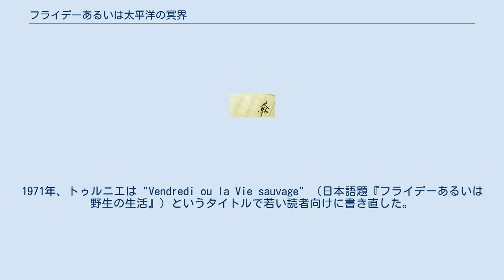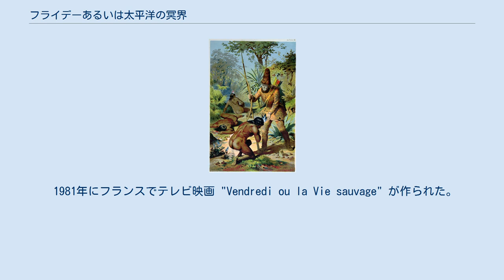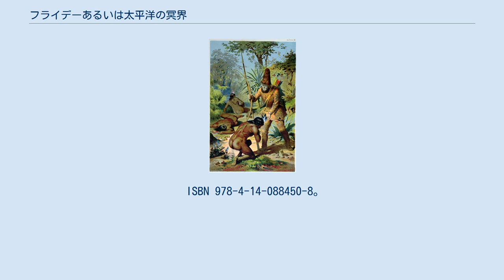フライデーあるいは太平洋の冥界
遭難・漂流を題材とした作品
ロビンソン・クルーソー
『フライデーあるいは太平洋の冥界』（原題 Vendredi ou les Limbes du Pacifique）は、フランスの作家ミシェル・トゥルニエによる1967年の小説。
ダニエル・デフォーの『ロビンソン・クルーソー』を再構築した作品である。
1967年のアカデミー・フランセーズ・グランプリを受賞した。
1971年、トゥルニエは "Vendredi ou la Vie sauvage" （日本語題『フライデーあるいは野生の生活』）というタイトルで若い読者向けに書き直した。
 18世紀、難破船ヴァージニア号のただ一人の生存者ロビンソン・クルーソーは、もう一匹の生存者である犬のテンと共に無人島へ降り立つ。
 ロビンソンは現実から逃避し、（完成していないうちから）「脱出号」と名付けた船を制作し、島から脱出しようと試みるが、船が大きく重すぎたので海まで運ぶことが出来ないという失敗により頓挫する。
脱出という希望を打ち砕かれたロビンソンは無気力となり、泥と自らの糞便の中で這いずり回る存在にまで堕してしまう。
何とか泥から這い上がったロビンソンは、この島を「スペランザ（希望を意味する）」と名付ける。
島を探検し、畑を作り、牧畜を行い、魚の養殖をも行う。
さらには（自分一人しか守るもののいない）法律・度量衡を定める、そして簡素な水時計を作ることでこの島に「時間」を導入し、この混沌たる島に秩序をもたらそうと奮闘する。
 一方でロビンソンは時に時計を止め、嫌悪した泥浸かりに類似した島の洞窟の中のくぼみの中で、疑似的に母の胎内に戻る。
その行為の末に彼は自分が一人の自立した男であることを自覚して立ち上がる。
その次に彼は動植物のセックスに興味を持つ。
更に最後に彼はこのスペランザ島そのものとの交合を行い、娘たち（マンドレイク）を儲ける。
 努力の末にロビンソンは、スペランザにある程度の「文明」を築くことに成功する。
しかしそれは極めて不安定な空中楼閣であり、しょせんは「文明ごっこ」でしかなかった。
 この状況に現れるのが本作の実質的な主人公フライデーである。
 フライデーとロビンソン（これは原作『ロビンソン・クルーソー』の挿絵） フライデーはロビンソンに命を救われる。
その日が金曜日だったのでフライデーとロビンソンが名付け、自らの従者・あるいは奴隷とした。
しかしフライデーは主人であるロビンソンに対して表面上は従うものの決してロビンソンに対して屈服したわけではなかった。
ロビンソンが構築した「秩序」はフライデーによって次々と壊されていく。
ロビンソンが育てた稲田は干上がり、ロビンソンの妻たるスペランザ島を寝取り、そして最後はロビンソンに隠れてタバコを吸っていたところ、その火が火薬に引火して、ロビンソンが文明の象徴としていた彼の住居・礼拝堂・暦を木端微塵に吹き飛ばしてしまう。
 しかしこのことで逆に、ロビンソンは自らが構築してきた「秩序」「文明」の戒めから解放される。
フライデーは奴隷ではなく、この島における友人であり、先達であり、師ですらあった。
 その後、思いがけないことにホワイトバード号というイギリス船がスペランザ島を訪れる。
これで本国に帰還できることになったロビンソンだが、本国に帰還してもこの島でフライデーと共に過ごすような幸せを得ることは出来ないと考えたロビンソンは、島に残ることを決意する。
ところがフライデーは、ロビンソンを裏切ってイギリス船に乗り込んでしまう。
絶望するロビンソンであったが、そこにホワイトバード号から脱走してきた少年が現れ、ロビンソンは彼を「サーズデー（木曜日）」と名付けて共に島で暮らす。
 原作『ロビンソン・クルーソー』では1659年にロビンソンが無人島に漂着する設定である。
これに対して本作では物語の開始は原作から100年ずらした1759年になっている。
また原作での舞台は大西洋のカリブの無人島であったが、本作ではチリ沖の太平洋の無人島になっている。
 池澤夏樹は、この小説を「現代世界の十大小説」と述べている。
 1981年にフランスでテレビ映画 "Vendredi ou la Vie sauvage" が作られた。
ロビンソン役をマイケル・ヨーク、フライデー役をジーン・アンソニー・レイが務めている。
 ^ 池澤夏樹『現代世界の十大小説』NHK出版、2014年12月。
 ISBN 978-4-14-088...